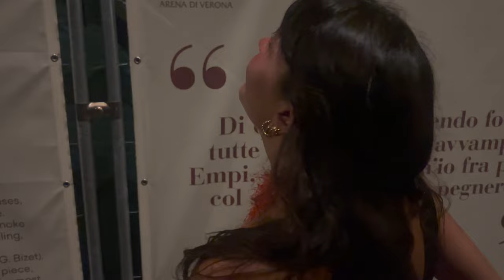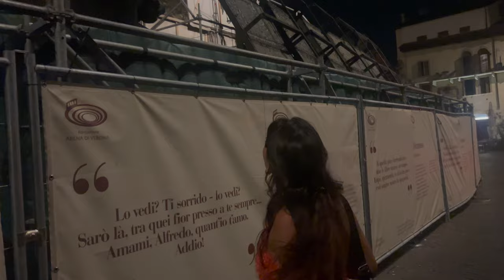HO IL POSTO FISSO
grande regalo prima di andare in vacanza!